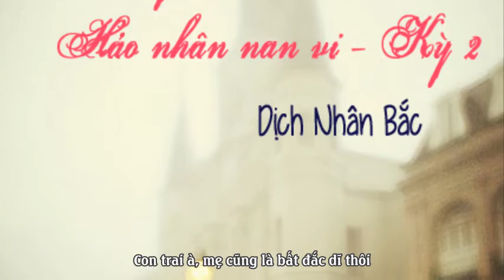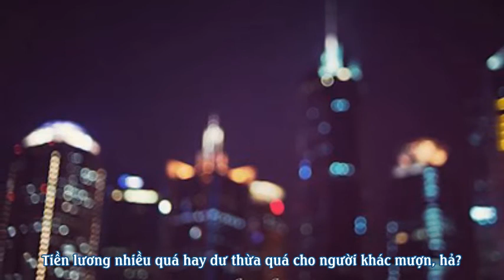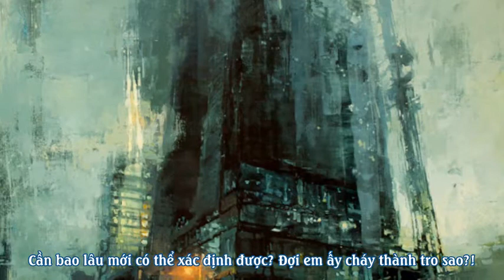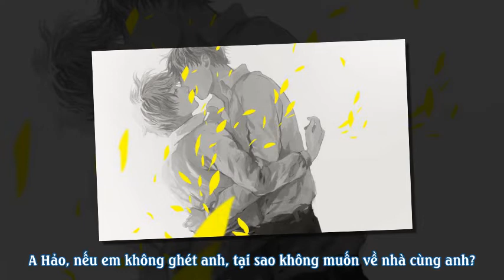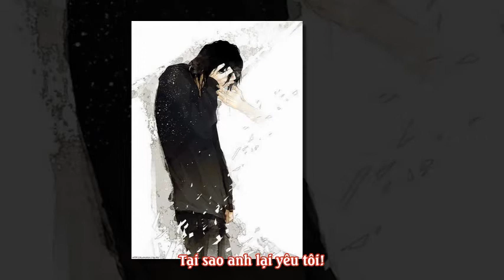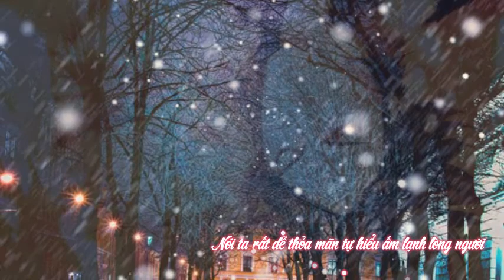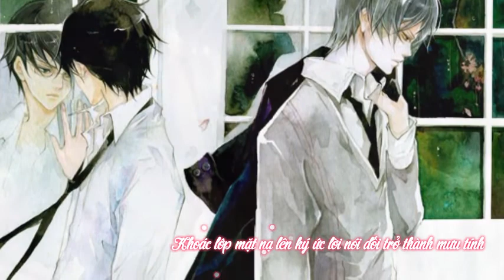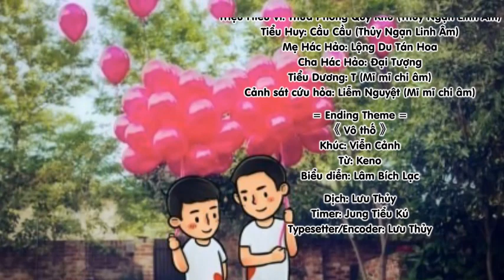[Vietsub] Kịch truyền thanh Hảo nhân nan vi - Dịch Nhân Bắc - Kỳ 2 (Hoàn kết)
Ồ yé, cuối cùng cũng sub được một kịch hoàn kết của đại thần Đông Húc nhà bạn, tổ kịch đại đại V5, đại thần V5 (≧∇≦)/

= STAFF =
Nguyên tác: Dịch Nhân Bắc
Đạo diễn: Lâm Thiệu, Lăng Dương (Mĩ mĩ chi âm)
Kế hoạch/ Biên kịch: Lâm Thiệu
Hậu kỳ: Y Hề (đoàn kịch Tiễn Đao)
Tuyên truyền: Trà bí đao

= CAST =
Hác Hảo: Dương Đông Húc (đoàn kịch Tiễn Đao)
Triệu Hiểu Vĩ: Thừa Phong Quy Khứ (Thủy Ngạn Linh Âm)
Tiểu Huy: Cầu Cầu (Thủy Ngạn Linh Âm)
Mẹ Hác Hảo: Lộng Du Tán Hoa
Cha Hác Hảo: Đại Tượng
Tiểu Dương: T (Mĩ mĩ chi âm)
Cảnh sát cứu hỏa: Liễm Nguyệt (Mĩ mĩ chi âm)

《 Vô thố 》
Khúc: Viễn Cảnh
Từ: Keno
Biểu diễn: Lâm Bích Lạc

Dịch: Lưu Thủy
Timer: Jung Tiểu Kú
Typesetter/Encoder: Lưu Thủy